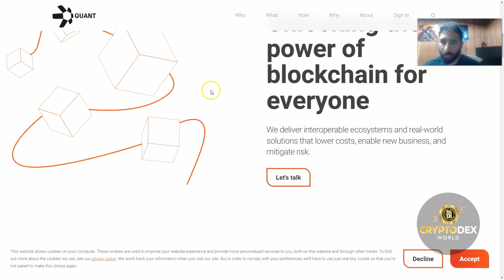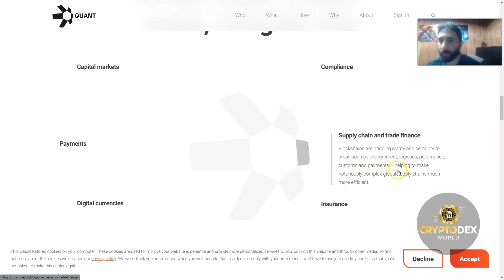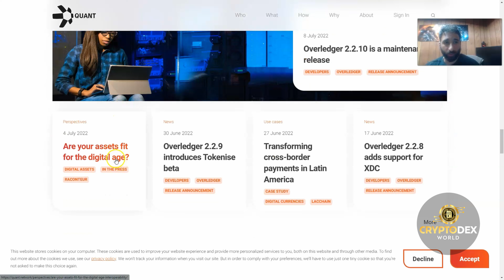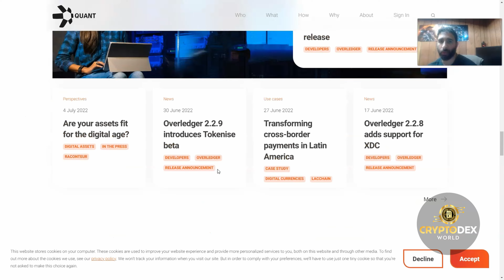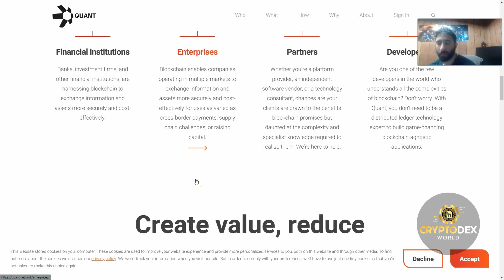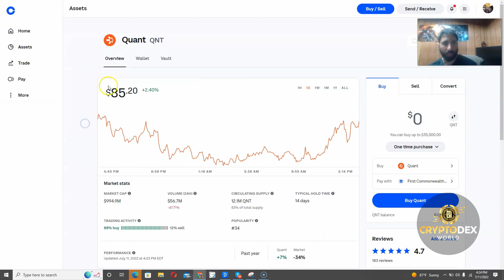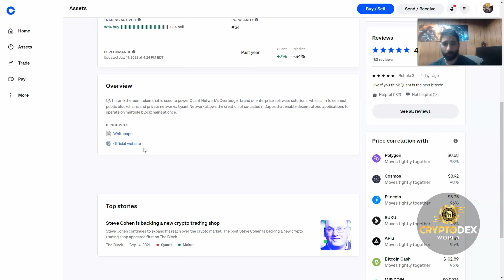Quant Network Explained Thoroughly! Few Reasons Why Quant Network QNT!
●▬▬▬▬▬▬▬▬ 🔥 CryptoDexWorld Academy🔥  ▬▬▬▬▬▬▬▬●

The Ultimate Course for Beginners: Get the first lesson for FREE:
According to them, Quant Network is the future of Finance. Is that true? Will they be really the future of Finance?

But how come they are different from others? What makes them stand out from another platform?

TIMESTAMP:
0:40 Quant Network QNT
0:51 Financial Institution
1:00 Enterprises
1:10 Partners and Developers
2:51 Interoperability solved
3:26 Developers Unleashed
3:29 Built for enterprises
3:40 Designed for the Future
4:20 Quant on Coinmarketcap

●▬▬▬▬▬▬▬▬ Useful Links  ▬▬▬▬▬▬▬▬●

I'm not your financial advisor. The sole purpose of this Channel is to entertain and educate other users on their Crypto Journey. If you insist on getting Professional views, please contact a financial advisor. Any actions you make in accordance with my opinions and the content of this channel will not be held liable.